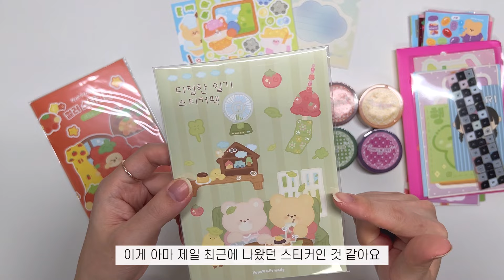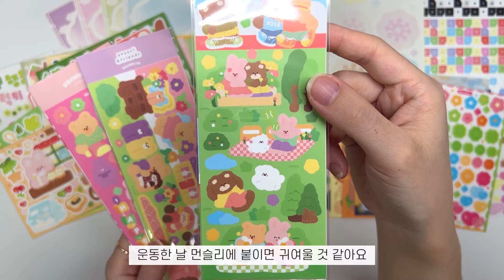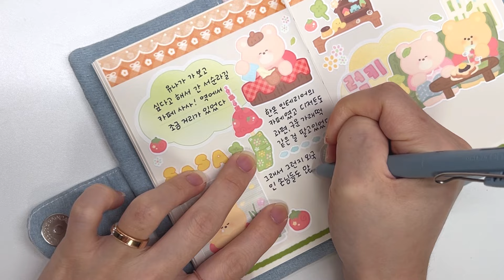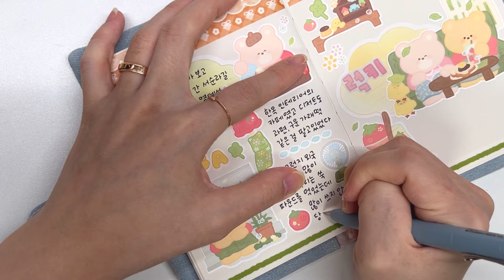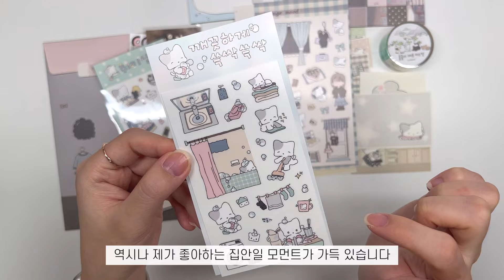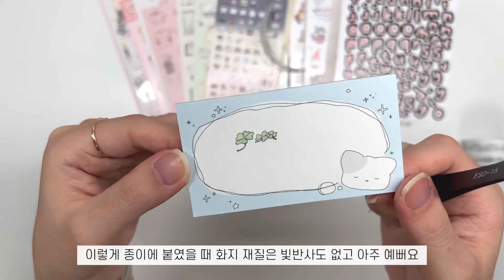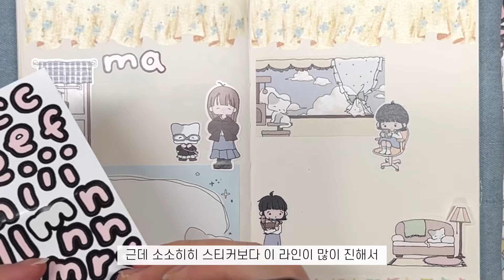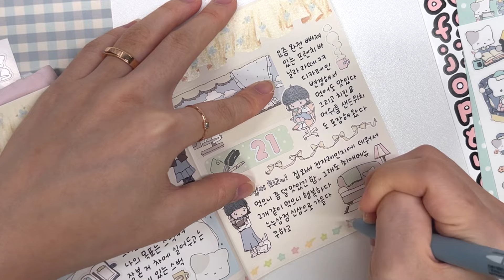세일을 노려라 ꔣ₊˚ 잔뜩 구매한 택배 뜯고 바로 다꾸 하기 짜릿해 ⭐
세일할 때 구매해 둔 택배 2개 뜯어보고
구매한 제품들로 다꾸도 2개 해요 ✌🏻

🎦 타임라인
00:00 오프닝
00:37 요요리와친구들
06:52 다꾸1
16:38 소소히히
24:37 다꾸2
33:19 엔딩